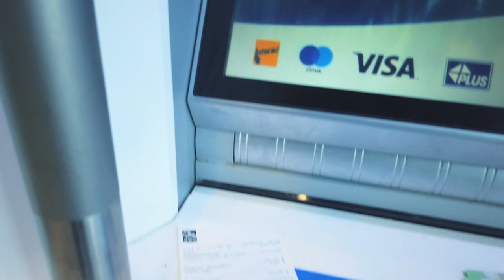TAKE ME OUT TO THE BALL GAME!